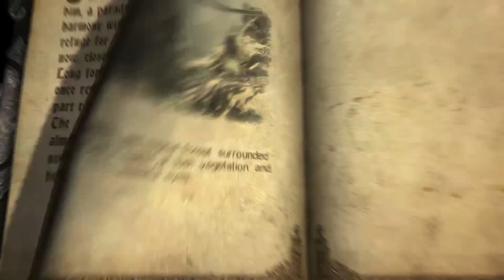🦇 Castlevania: Lord of Shadow - O templo do Fauno - 1-4 - Dublado PT-BR - Paladino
Sinopse:
Enviado pela Irmandade da Luz para encontrar o guardião do Lago do Esquecimento, Gabriel encontra a alma de sua finada esposa que o orienta a derrotar os Senhores da Escuridão.
Mas quais serão as consequências dessa jornada?

** GENTE FODA PRA CARAI **

- BoskoTV
- ESU
- Cheldon
- GrandeHomem
- Neli Aparecida
- Anderson ASB
- Monster-man
- Lucas do rage

PSN:
LuizDoMal

** SETUP **

Fone: Philips SHL3060
Câmera:  PS Eye Camera
Microfone: Arcano Ar-u200-USB
PC: M5A97 R2.0 / FX 6300 @3.9 GHz / Radeon HD 6750 / 8GB Ram HyperX 1600MHz
PS4: CUH-1214A BR
Placa de captura: Elgato HD 60